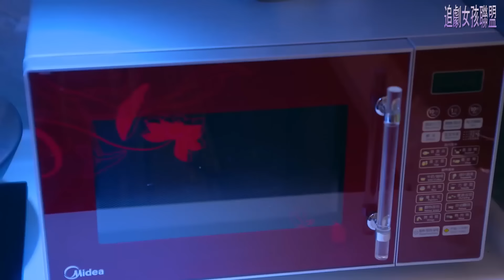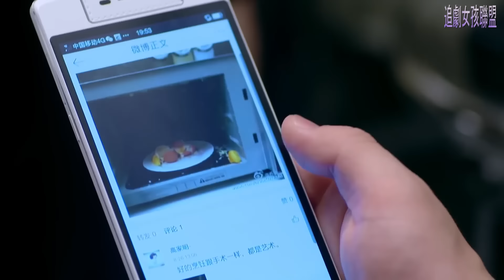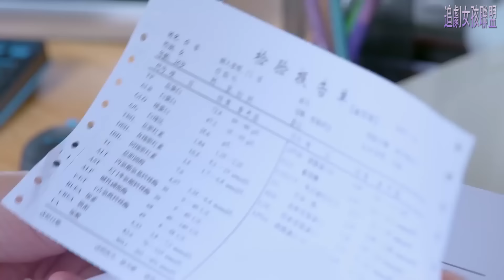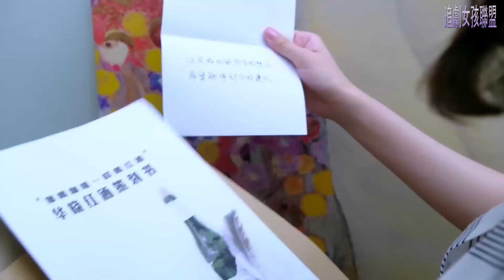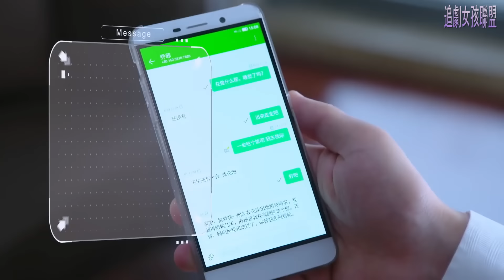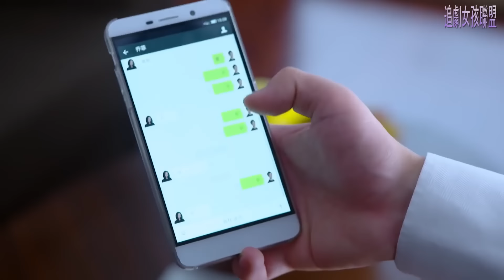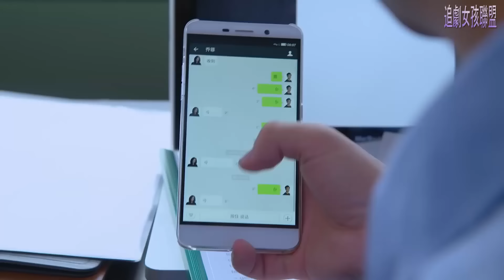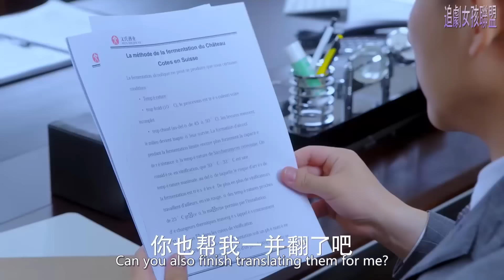【Full Movie】不被看好的译员临危受命接受任务，她的出色表现镇住了所有的人 🧁 Chinese Television Dramas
CROTON | QADFYG—DSJ